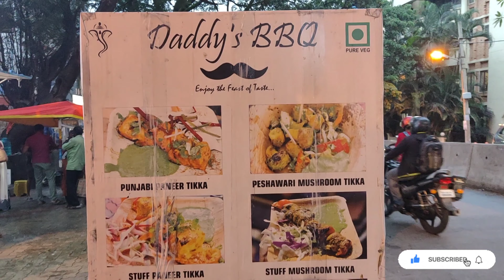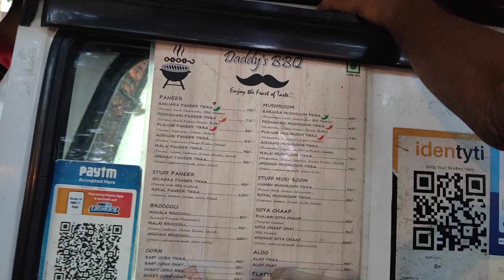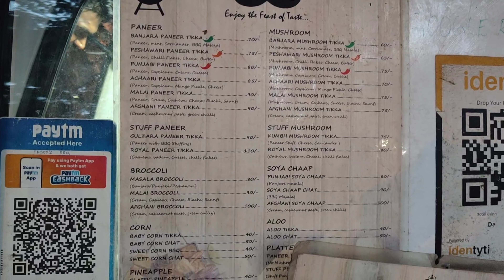Daddy'S Barbeque | Famous Street Food | In kannada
Daddy'S Barbeque | Street Food | In kannada